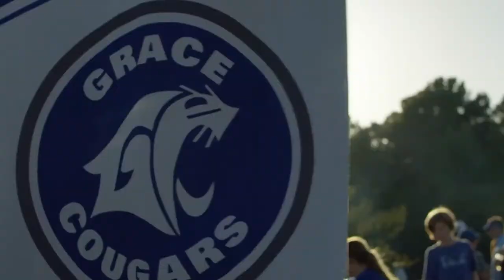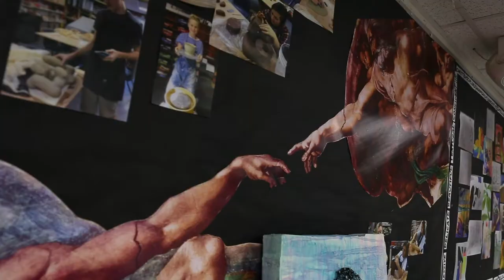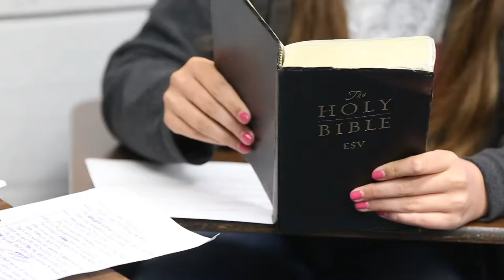Grace Community Junior High School Tour